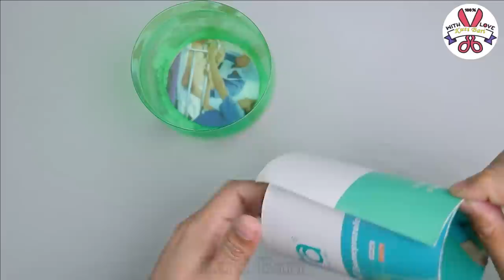Sugar pot / Coffee pot making at home with Cement || Cement showpieces making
Beautiful Sugar pot Making  - Look like ceramic pot making at home, Cement showpieces making ,Flower vase making, Pottery making.Gypsum flower vase .

# Materials :--
1. Balloon / Plastic bottle
2. White Cement
3. Acrylic color
4. Clear varnish

wall hanging
Easy Flower vase making at home
Room decorating
Best out of waste
Room decor